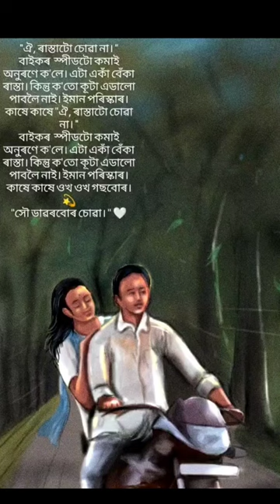নিৰিবিলি (art work)